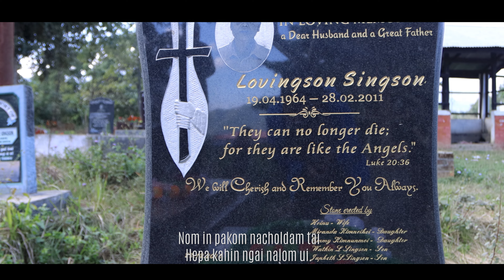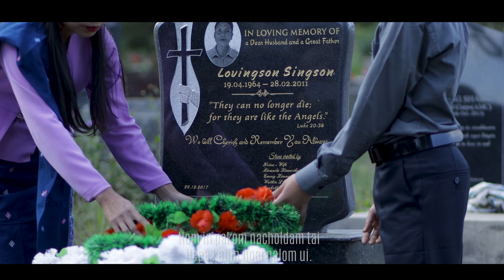JAPHET S. SINGSON || HEPA || Video processed at GIBEON MEDIA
Pu (L) Lovingson Singson (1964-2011)

HEPA
Japhet S. Singson

La sem: Wycliff Lunneo Kipgen
Music & Studio: L-Studio
Producer: Hoinu Singson (Mother)

Special thanks to:
Pu John Thanglenmang & family Bethel
Nu Neipi Chongloi, Imphal
Pa Lienboi Singson & family

Senneo hinkhoa Jo mel helou
Hepa nachan nangmel helou
Chunnu lonlhi along jinge
Singsung miten ka-it val ui.

Chorus:
Thangvan akon neihin veuvin
meithai chaga dia nei phalum
Nom in pakom nacholdam tai
Hepa kahin ngai nalom ui.

Nami khoto milmon alang
Na sulnung ho vetngam hilou
Setlei toni kalhum mouve
Jansot lonlhi ahul theipoi.

Chunnu thomhao selung ahel
Vanchoi chengdia sangga hinkho
Sanhah jongle Pathen gonsa
Sangthem ute lhaolha dammo.

Singsung kimho kamu jiteng
Hepa vangam kangai jiuve
Khenlou nagam kahung lhundiu
ki angkoiya inui khomdiu.